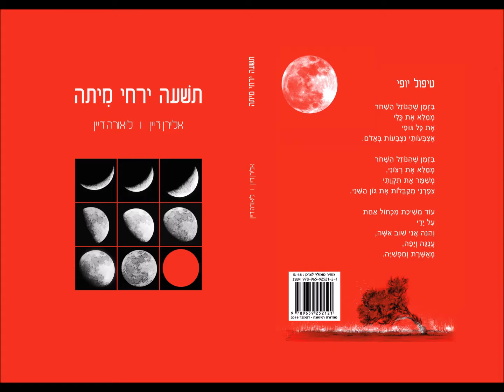כשיגיע תורי - אלירן דיין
ליאת שנפ (סוניקבוקס) מקריאה את הקטע "כשיגיע תורי" שכתבתי ומופיע בספר שלי ושל אמא שלי בשם "תשעה ירחי מיתה" שיצא לאור ב-2016.

ניקוד ועריכה: יאיר בן־חור
איורים: מנו לרום
הדפסה: פרסקו הפקות דפוס